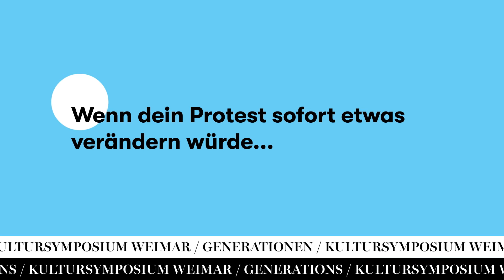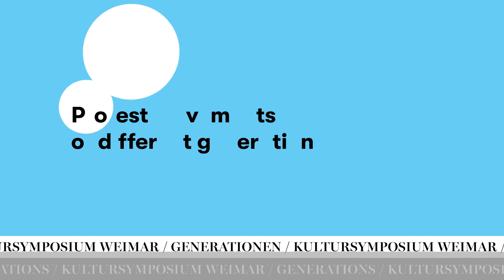Generational Issues: Protest Movements / KSWE21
If you could change something immediately by protesting, what would it be? How do the protest movements of different generations differ? And what means are used to protest in your generation?

For the Kultursymposium Weimar 2021, we asked these and many other questions to people aged between nine and seventy-seven from all different parts of the world. The answers reflect different perspectives: they are both cheerful and thoughtful, they confirm our assumptions and fundamentally contradict them at the same time.

The entire programme of the Kultursymposium Weimar can be accessed